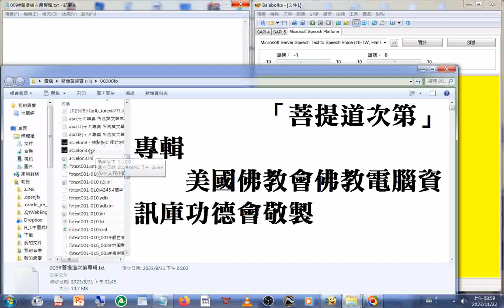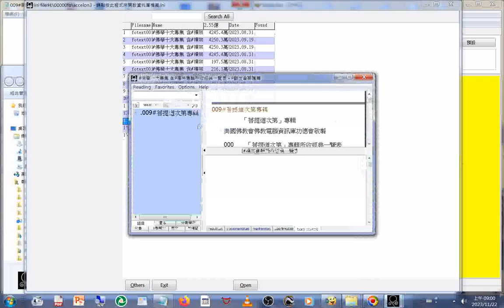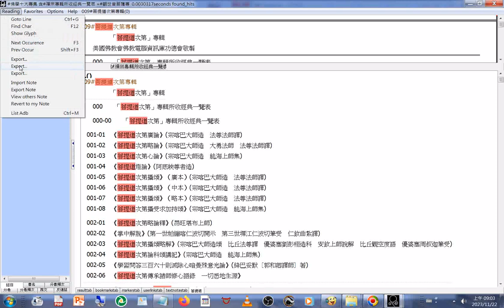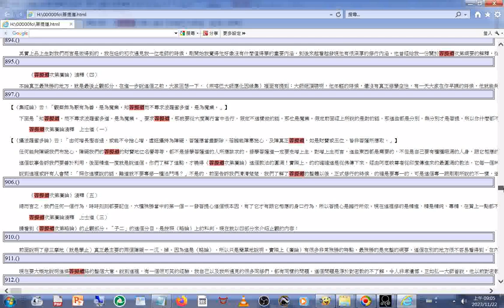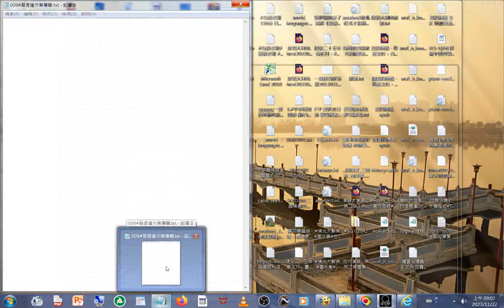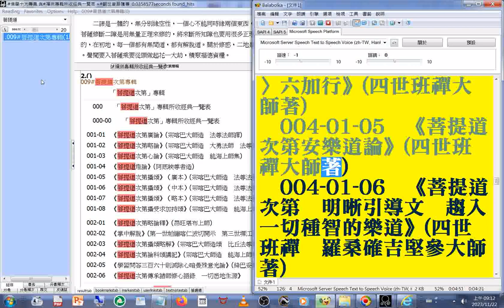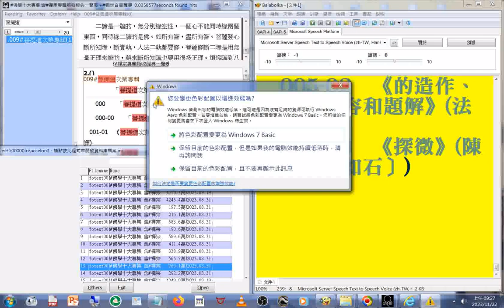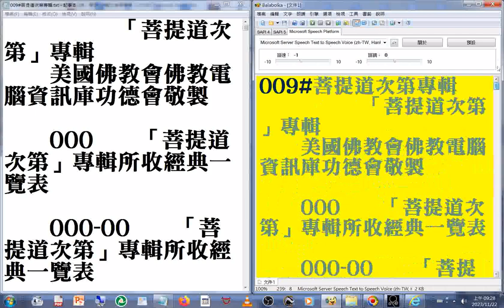adb型資料庫 操作搜尋#菩提道 匯出 009#菩提道次第專輯 美國佛教會電腦資訊庫功德會佛學辭典集成佛學十大專集 目錄 朗讀 (使用電腦報讀程式#Balabolka 逐字唸，部分破音字讀音有誤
請見諒)速讀訓練參考資源 20231122